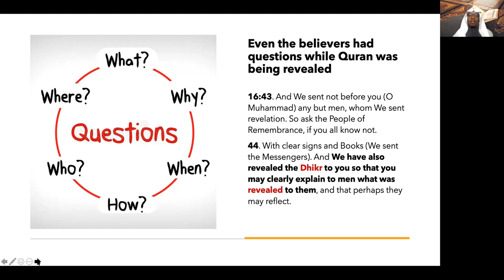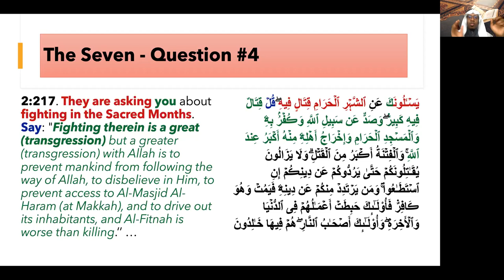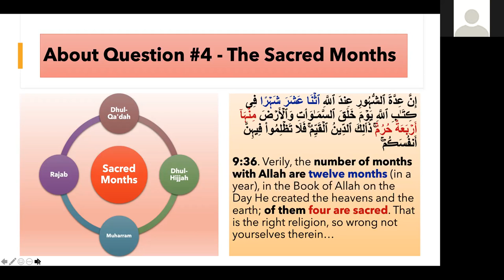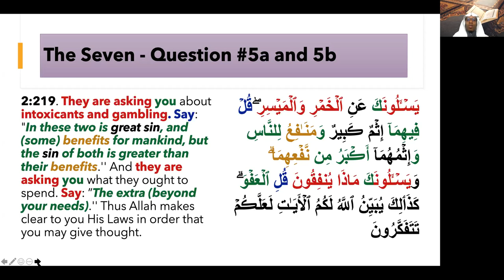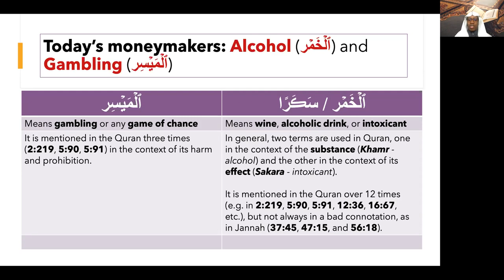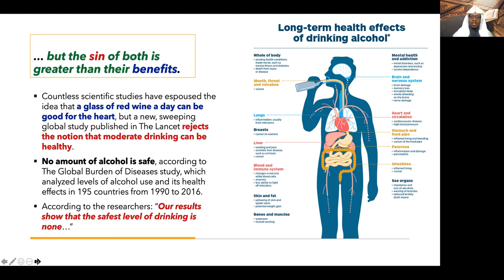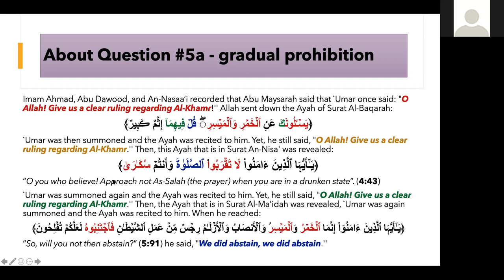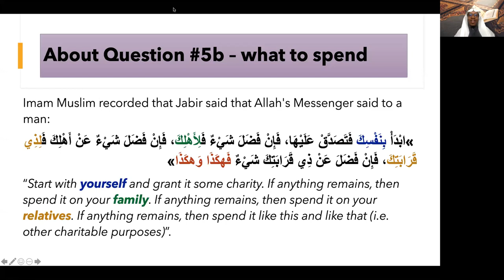Weekly Quran (15th) - The Seven Questions P2